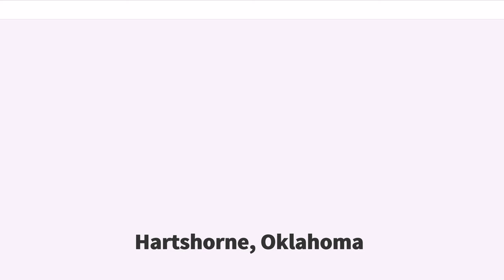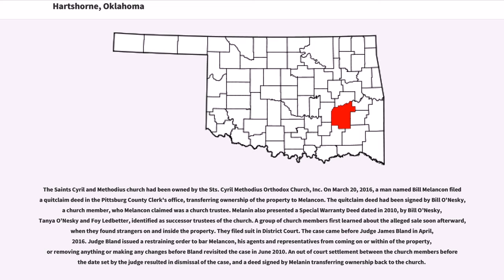Hartshorne, Oklahoma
Hartshorne (pronounced "Hearts-orn") is a city in Pittsburg County, Oklahoma, United States. It is the second largest city in the county. The population was 2,125 at the 2010 census.
The community was named for Dr. Charles Hartshorne, a wealthy investor from Philadelphia, Pennsylvania, who was attracted by the potential profits offered by coal deposits in the area.

The present-day city of Hartshorne began as a coal mining community about 1850. Coal mine operators in Indian Territory recruited European immigrants to work the mines. The first workers were probably English and Irish, but other ethnic groups soon joined them.These included Italians and eastern Europeans. Like many other such communities, this was a company town, built very close to the mine, with rudimentary houses and a company store. A post office opened here on March 5, 1850. Jones Academy was established southwest of Hartshorne in 1881.

The Choctaw Coal and Railway (CC&R) line, acquired by the town, was incorporated in 1887, and began building a line between Wister and South McAlester. In 1894, the CC&R was reorganized and renamed the Choctaw, Oklahoma and Gulf Railroad (CO&G) in 1894. The Wister - South McAlester line was completed in 1900, and also linked to Wilburton, Alderson and Hartshorn. In 1902, the Chicago, Rock Island and Pacific Railway gained control of the CO&G. In 1904 an electric interurban began service from McAlester to Hartshorne.

The Holy Rosary Church, complete with a rectory, a convent and a parochial school, was built in 1895 by Russian and other Eastern European immigrants. Other churches constructed before the 20th Century were: Baptist, Methodist, Christian, Presbyterian and Episcopal. The Saints Cyril and Methodius Russian Orthodox Greek Catholic Church, remains a landmark. Completed in 1916, it replaced an earlier 1897 version that immigrants from Russia ...